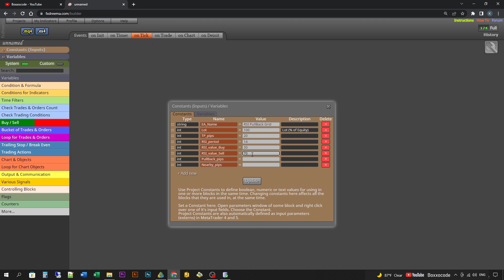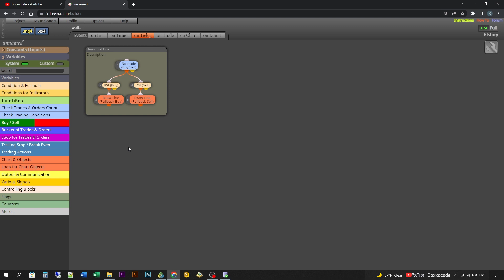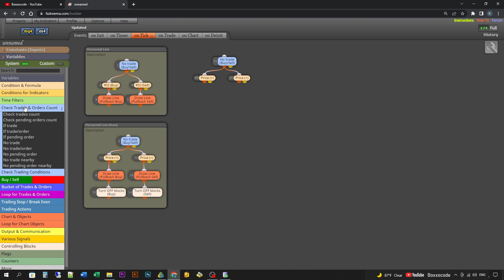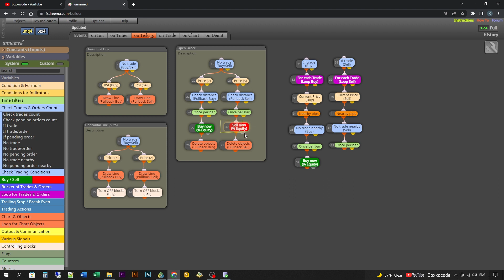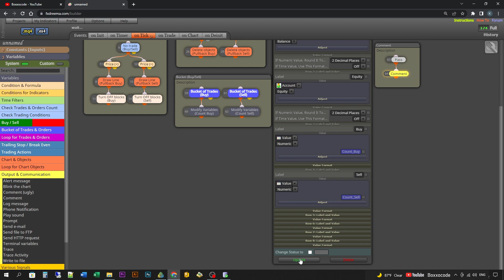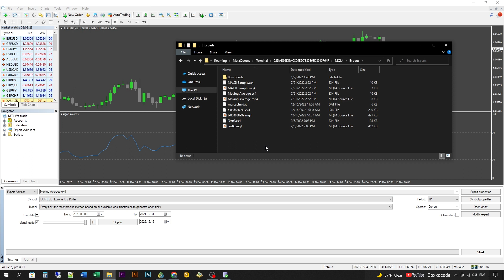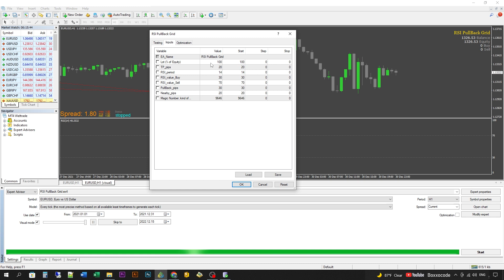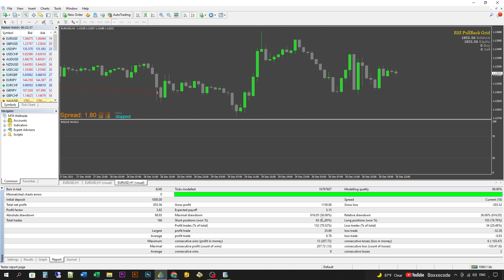Build a forex EA Robot - The RSI Pullback Strategy + Grid System (Lots Size from Equity) by fxDreema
How to build a forex robot by fxDreema - The RSI Pullback Strategy + Grid System (Lots Size from %Equity) in forex market - mql4/5 (ep160)

Keywords Ignore these:
rsi indicator strategy forex
cm rsi-2 strategy lower indicator
rsi indicator strategy in hindi
Fibonacci Retracement
RSI indicator
Crypto
Bitcoin
Options Trading
Forex trading
Swing trading strategy
Stock Market
Finance
investing